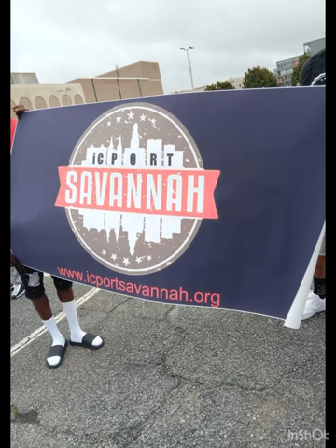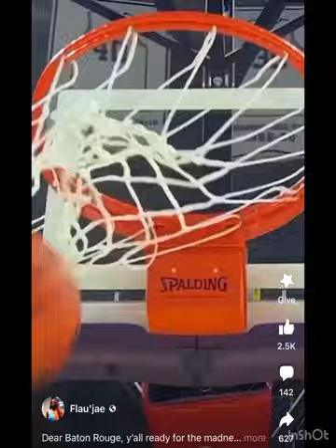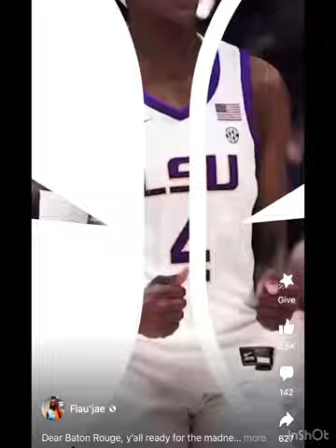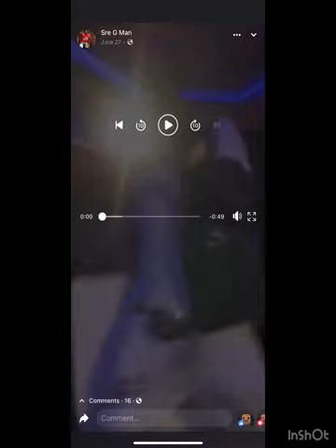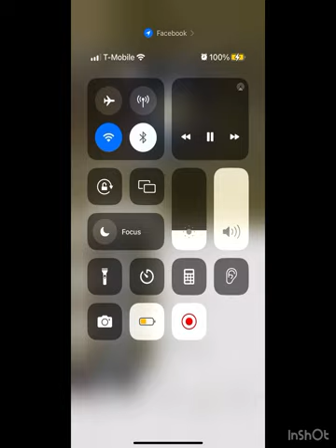Coastal Empire Lifestyle